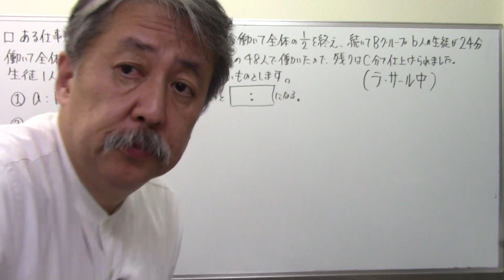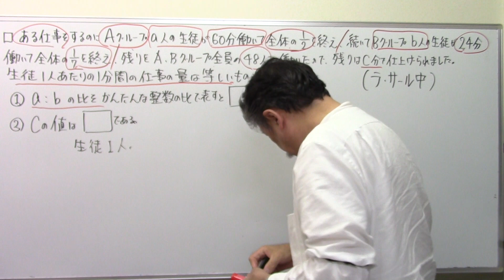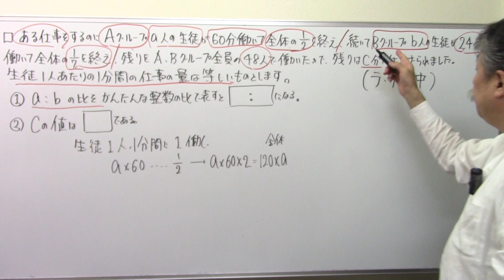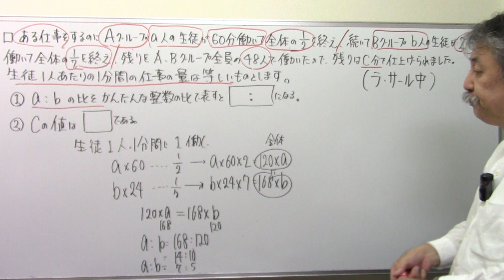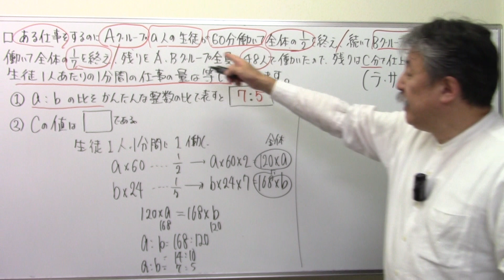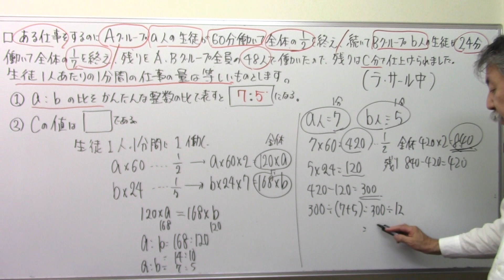ラ・サール中‼偏差値60超えの算数！(519)仕事算の応用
「偏差値60超えの算数1」「偏差値60超えの算数2」購入ご希望の方は

♯日能研＃サピックス＃早稲田アカデミー♯浜学園♯英進館♯四谷大塚♯馬淵教室#東京大学＃早稲田実業♯塾なし＃独学♯自力＃かんずめ塾いや＃桜葉塾＃中学受験国語＃中学受験国語専門＃中学受験過去問#過去問研究#とある男が授業をしてみた♯佐藤ママ＃市進#トーマス#名門会#プロ家庭教師＃宝塚歌劇団＃宝塚歌劇＃宝塚#桜良花嵐＃灘中学校＃開成中学校＃麻布中学＃女子学院中学＃雙葉中＃桜蔭中＃神戸女学院中学＃武蔵中♯海城中＃巣鴨中学